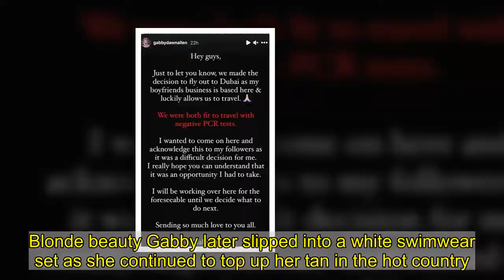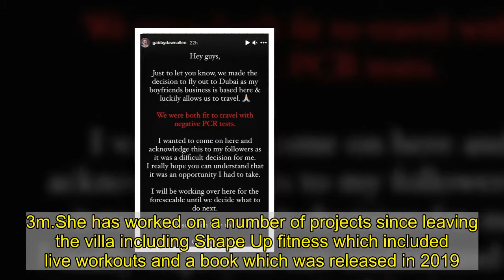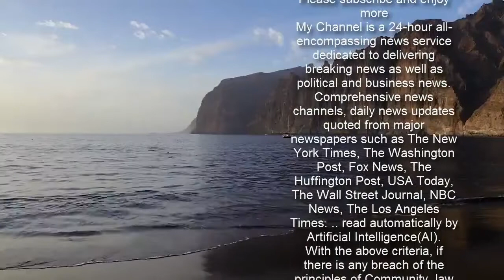Gabby Allen showcases her figure in tiny bikini on the beach in Dubai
She recently relocated to the United Arab Emirates after England implemented its third nationwide lockdown.And Gabby Allen proved she's certainly mixing business with pleasure as she enjoyed a beach trip in Dubai on Thursday.In sizzling Instagram images, the Love Island star, 29, left little to the imagination in tiny bikinis, amid rumours she's claiming coronavirus furlough cash for her company.    The fitness instructor turned up the heat as she hit the sandy shores in an orange two-piece, complete with a plunging top and a barely-there thong.  Blonde beauty Gabby later slipped into a white swimwear set as she continued to top up her tan in the hot country.Earlier this month, The Sun reported that Love Islanders such as Gabby and Olivia and Alex Bowen are claiming furlough cash for their businesses, despite raking in millions since leaving the show.     The companies ran by the stars, who featured on the show in 2017 and 2016, all appear on a list of employers using taxpayer money published by the Government. The publication reports Gabby's company is claiming government cash for 'amusement and recreation activities' Any eligible business can claim for taxpayer money from the scheme to help pay staff wages while the pandemic and national lockdowns continue.     The Liverpudlian, who has been living in the United Arab Emirates in recent months as her beau Brandon Myer's business is based there, is thought to worth around £1.3m.She has worked on a number of projects since leaving the villa including Shape Up fitness which included live workouts and a book which was released in 2019.The dancer often shares 'ad' posts on Instagram promoting other exercise brands as well as videos of her own workouts.   The TV personality recently took to social media to explain why she'd relocated to the reality star hot-spot of Dubai amid the pandemic.Gabby wrote back in January: 'Hey guys, just to let you know, we made the decision to fly out to Dubai as my boyfriends business is based here & luckily allows us to travel. 'We were both fit to travel with negative PCR tests [for COVID-19]. I wanted to come on here and acknowledge this to my followers as it was a difficult decision for me. I really hope you can understand that it was an opportunity I had to take.' MailOnline contacted representatives for Olivia and Alex, Gabby and Kem for a comment.